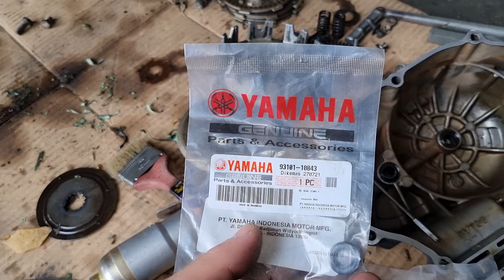Chú ở nam định đến làm côn nồi yamaha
facebookduongvanhieu
kênh youtube
Youtube.  đăng ký học sửa xe miễn phí